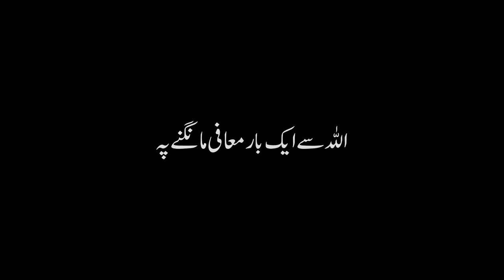Sadiqa e Jariya